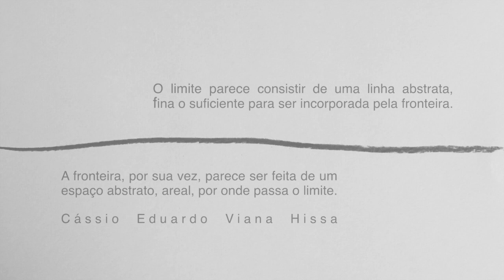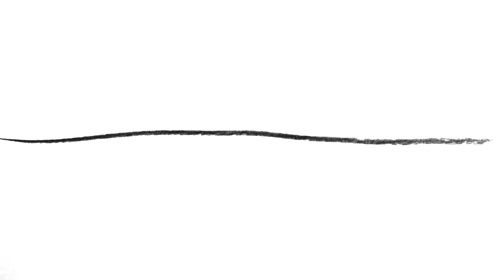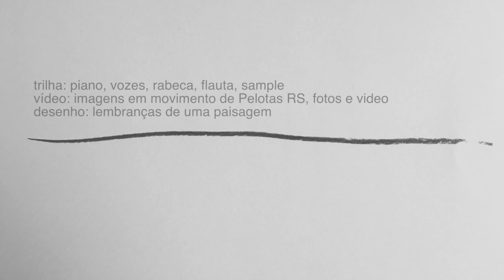Impressões sobre o Sul / Tarita de Souza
Vídeo arte em três movimentos:
Prólogo: o observador
Parte I : Limite
Parte II : Fronteira

Trilha e colagem de videos inspirados pelas paisagens so Rio Grande do Sul, pela estética do frio do músico Vitor Ramil e pela leitura do livro - A mobilidade das Fronteiras de Cássio Eduardo Viana Hissa

trilha: vozes, piano, flauta, rabeca e sample.
imagem: videos, fotos e desenhos
por Tarita de Souza

"O limite parece consistir de uma linha abstrata, fina o suficiente para ser incorporado pela fronteira. A fronteira, por sua vez, parece ser feita de um espaço abstrato, areal, por onde passa o limite".
HISSA, 2006.